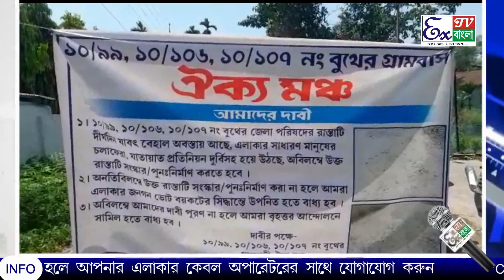রাস্তার কাজের শিলান্যাসে নারকেল ফাটিয়েওশুরু হয়নি রাস্তার কাজ তাই গ্রামবাসী আবরোধ করল রাস্তার দাবিতে।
রাস্তার কাজের শিলান্যাসে নারকেল ফাটিয়েও শুরু হয়নি রাস্তার কাজ, তাই গ্রামবাসী ঐক্য মঞ্চ পথ আবরোধ করল রাস্তার দাবিতে।